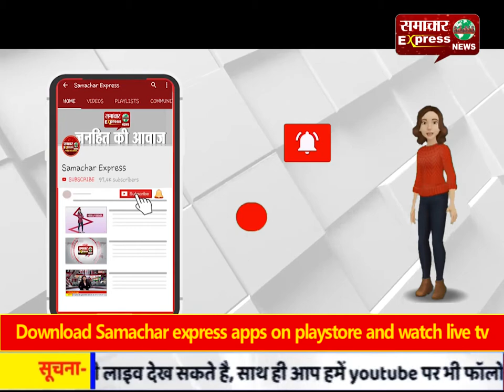दुर्गूकोंदल की लौह अयस्क खदान में हो रहा शासन के नियमों का पूर्ण पालन